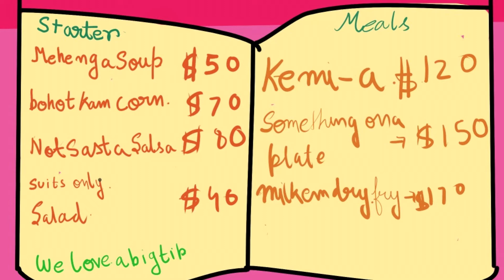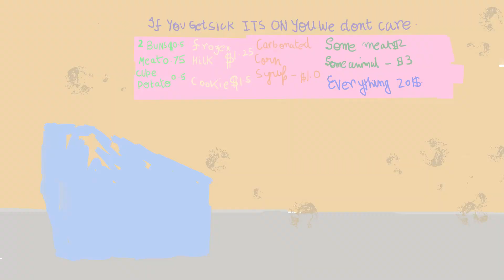When kanjoos Desi people go to USA and eat at resturants